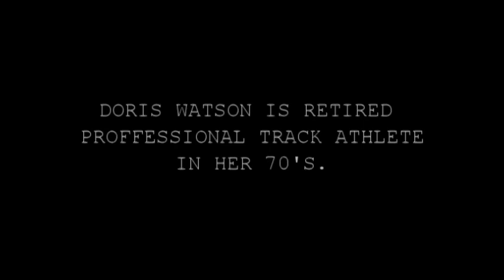Old Medallist.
OLD MEDALLIST IS A SHORT DOCUMENTARY ABOUT A NORTHERN IRISH EX-ATHLETE CALLED DORIS WATSON. AFTER RETIRING FROM PROFESSIONAL ATHLETICS, DORIS STILL MAINTAINS HER FEROCIOUS COMPETITIVE NATURE EVEN IF HER PHYSIQUE ISN'T WHAT IT USED TO BE. UNABLE TO STOP COMPETING SHE, HAS BROKEN MANY WORLD RECORDS SIMPLY BY BEING THE OLDEST PERSON TO ATTEMPT THE RECORDS. HER RECORD ATTEMPTS HAVE GAINED HER A LOT OF ATTENTION FROM THE MEDIA, AND IN RETURN SHE HAS BEEN ASKED TO CARRY THE 2012 OLYMPIC TORCH FOR THE NORTHERN IRISH LEG OF THE JOURNEY. WE CATCH UP WITH DORIS IN THIS SHORT DOCUMENTARY TO OBSERVE SOME OF THE TECHNIQUES SHE EMPLOYS TO PREPARE HER FOR THE TORCH CARRY.

Created by Colin Geddis and Daniel Watson.

SONG - Jamie Neish / Sickness in the Sunshine